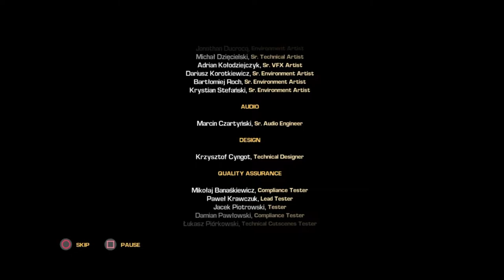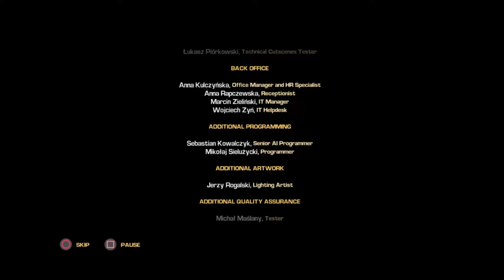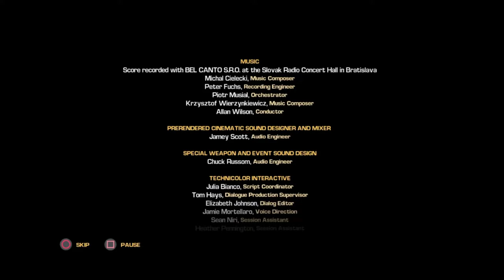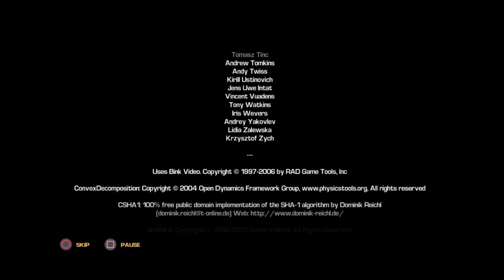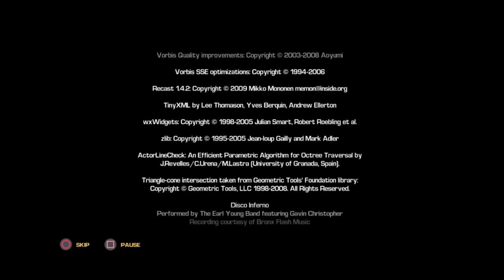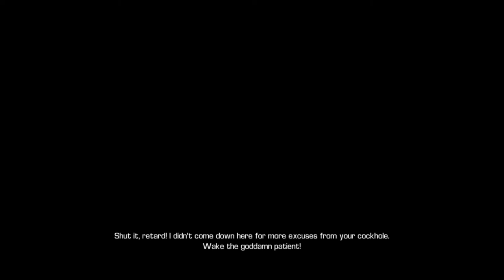Bulletstorm: Full Clip Edition [Full Game | No Commentary] PS4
Bulletstorm: Full Clip Edition Full Game Walkthrough No Commentary 1080p 60fps played on the PlayStation 4

Completed the game by finishing the main story and getting the true ending in overkill mode which is kind of like a new game plus. Bulletstorm Full Clip Edition is pretty similar to Duke Nukem Forever but this game is way better. I also liked overkill mode because I didn't have to wait to get every gun. You get infinite ammo too but only on guns you got all the skill shots. Too bad Duke Nukem Forever wasn't as good as this. Hope you enjoyed this video.